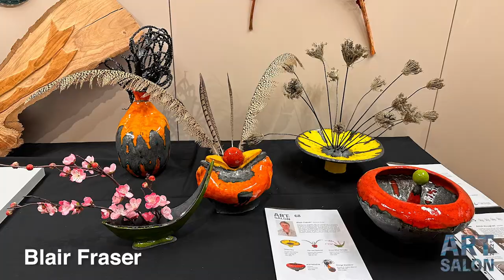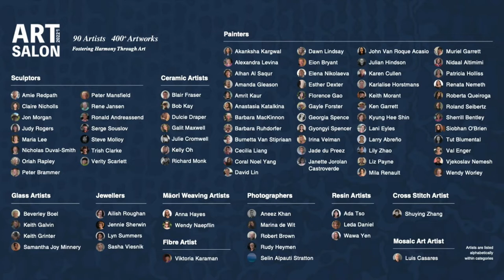2022 Art Salon with Music